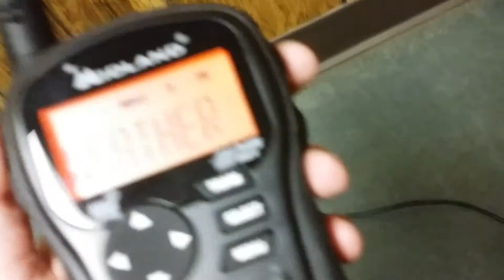Channel 5 Offline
That's weird.